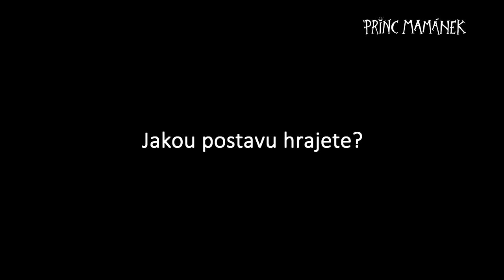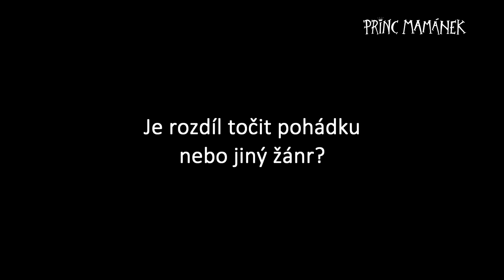Bolek Polívka vypráví o natáčení Prince Mamánka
Bolek Polívka vypráví, jak se mu točila púohádka Princ Mamánek.

O FILMU
Princ Ludvík Otomar Karel XII. zrozený Vznešený je velmi spjatý se svou milující maminkou, královnou Ludmilou. Jenže Ludvík je princ už poněkud přerostlý, je mu 39 let. Bojí se skoro všeho, do ženění se nežene a většinu života se poflakuje po přepychovém zámku a přilehlých oborách. Moudrý král Radomil mu proto připraví nečekaný dárek – princ se jednoho rána probudí v lese v obyčejných šatech a v doprovodu drsného rytíře Hudrovala se má vydat do světa, aby poznal, co je život a snad konečně dospěl. Na velké dobrodružné cestě ho čekají věci, o kterých zatím jen četl v knihách. Potká mocného čaroděje, zlé čarodějnice, ducha i samotnou paní Smrt . . a možná najde i lásku svého života.
Co na to všechno řekne maminka? A bude spokojený otec král?

Scénář a režie: Jan Budař
Dramaturg: Stanislav Dančiak ml.
Kamera: Jan Malíř
Kostýmy: Michaela Horáčková Hořejší
Architekt: Milan Býček
Hudba: Jan Budař
Masky: Eva Ungrová
Střih: Branislav Vincze
Producenti: Jan Budař (Budhar film), Jakub Červenka (Bedna Films), Česká televize
Hrají: Jan Budař, Ondřej, Vetchý, Jana Nagyová, Veronika Kubařová, Boleslav Polívka, Martin Huba, Vladimír Javorský, Kateřina Antošová, Veronika Daušová a další

Distributor: Bontonfilm